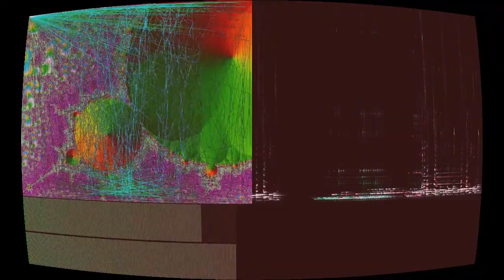Rest, Child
“Rest, Child” by Ayla Nereo